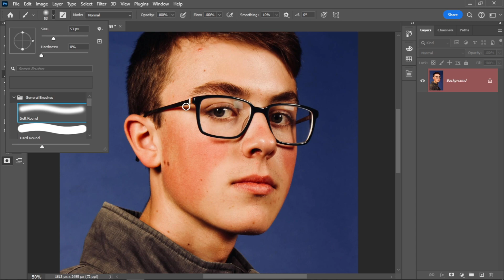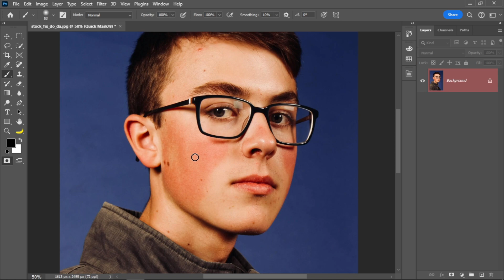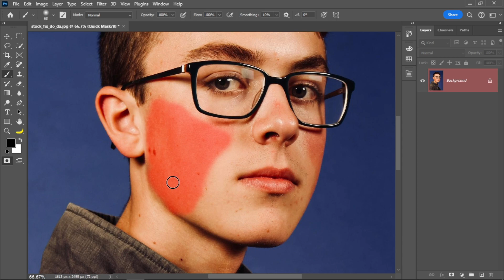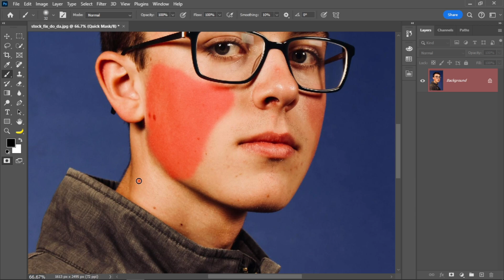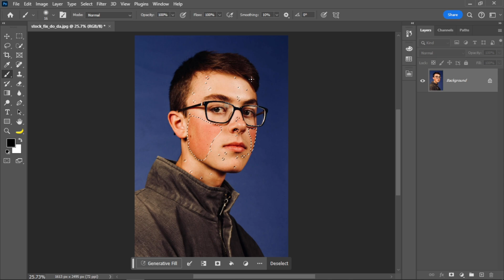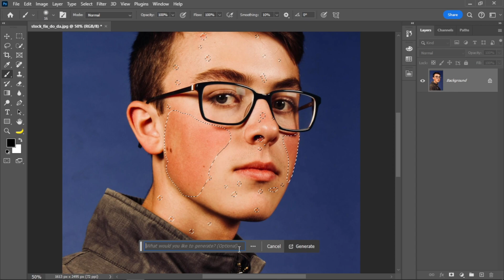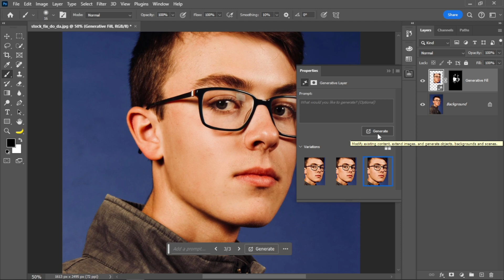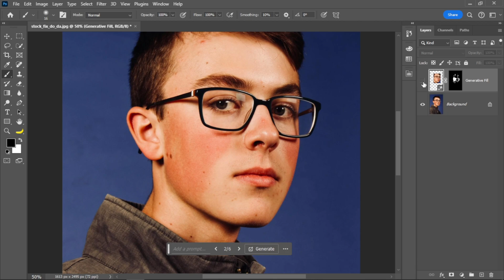Bài 09 - Fix Khuyết Điểm & Vùng Da Đỏ Không Đều Màu Với Generative Fill | Khóa Học Retouch AI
🌐 DOWNLOAD
👉 Link:
👉 Password Giải Nén (Nếu có): Hemdohoa_info
💠 NỘI DUNG
🎉Ps: Mọi người lưu ý từ tháng 05/2022 tất cả các tài nguyên nguyên lúc trước post trên Hẻm Đồ Họa thay đổi địa chỉ hemdohoavn.blogspot.com sang hemdohoatraining.blogspot.com (Thêm training sau hemdohoa).Cám ơn mọi người!
👉 Tham Gia Cộng Đồng Cùng Đức Nhé:
1. Nhóm Hẻm Đồ Họa Training
2. Nhóm Tài Nguyên Share Bất Chấp
3. Hẻm Blend And Retouch